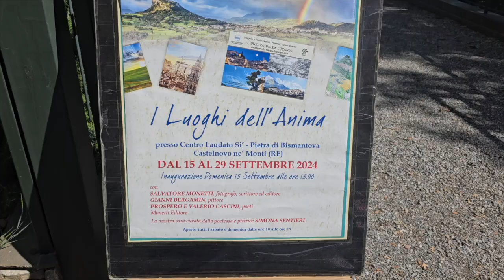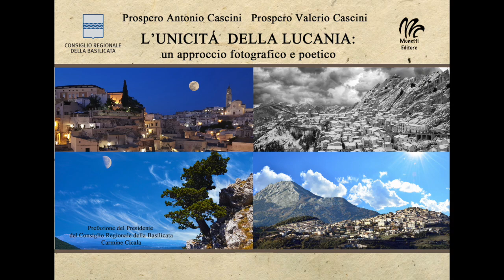LA POESIA, L'ARTE, LA PITTURA, LA FOTOGRAFIA LUCANA IN GIRO PER L'ITALIA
LA POESIA, L'ARTE, LA PITTURA, LA FOTOGRAFIA LUCANA IN GIRO PER L'ITALIA. INAUGURATA DOMENICA 15 SETTEMBRE 2024
“I LUOGHI DELL’ANIMA” ALL’EREMO DI BISMANTOVA
“I luoghi dell'Anima”, é il titolo della mostra curata dall’artista Simona Sentieri si è inaugurata domenica 15 settembre 2024 alle ore 15, presso la sala Laudato Si' dell'Eremo della Pietra di Bismantova.
Oltre ai dipinti del pittore Gianni Bergamin, sono presentati le raccolte di poesia dei poeti Prospero e Valerio Cascini e un volume fotografico dell'autore Salvatore Monetti dedicato alla Lucania, per Monetti Editore.
La mostra resterà aperta ai visitatori sabato 21 settembre e domenica 22 e anche sabato 28 e domenica 29 settembre sempre dalle ore 10 alle ore 17.
Così ci racconta l'artista Simona Sentieri: “Cosa muove uno scrittore, editore e fotografo, insieme a due poeti e un pittore ad arrivare qui, nel nostro Appennino Tosco Emiliano dalla lontana Lucania. Mi piace pensare questo come un viaggio transumante d'Appennino, dall'Appennino del Sud all'Appennino del Nord. Un'ossatura antica di decine di milioni di anni. Un cammino da tanto lontano per portare la propria arte, la cultura di un territorio attraverso l'arte fotografica, pittorica e la Poesia”.
“Un incontro tra giganti - aggiunge - come la nostra Pietra di Bismantova con le altrettante conosciute pietre di Matera. Qui gli Etruschi, là i Sanniti, culture che hanno fatto quello che noi siamo oggi. Questi artisti e autori, portano in dono il loro racconto di appartenenza, i luoghi della loro anima lucana, e io sono orgogliosa di riceverli in questo nostro bellissimo contesto naturale dove il sacro e il profano si incontrano in un legame di indissolubile bellezza”.
“Artisti viaggiatori – spiega Sentieri - che amano, come me, inquinare l'arte con diverse discipline, scambi, osservazioni e trasmettere meraviglia. Penso che potremo usufruire di questa opportunità per conoscere un paesaggio tanto diverso dal nostro, tramite la fotografia e i dipinti dei borghi lucani, ascoltando poesia che dará voce a quei silenzi. Questi artisti ci mostrano una Lucania che soffre, come un giorno soffriva la nostra Maremma, arrivano per non tacere, per portare tanta bellezza alla conoscenza delle genti del nord, bellezza troppo vilipesa e sfregiata dalle mafie e dai poteri economici. Ma l'artista va avanti, non si ferma, lascerà il suo pezzetto di bellezza sul suo cammino. Ci consegneranno un pezzetto di bellezza del proprio territorio e della propria anima lucana, da ricordare e difendere. Si ringrazia il Comune di Castelnovo ne' Monti per il patrocinio e l'attenzione, il Parco Nazionale Appennino Tosco Emiliano per la location e l'Associazione Il Melograno per averci ospitato”.